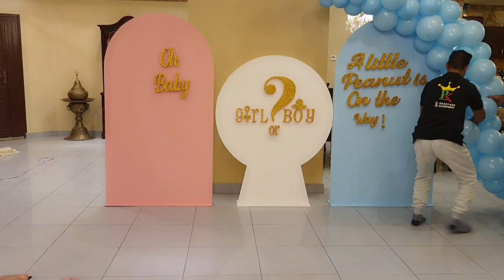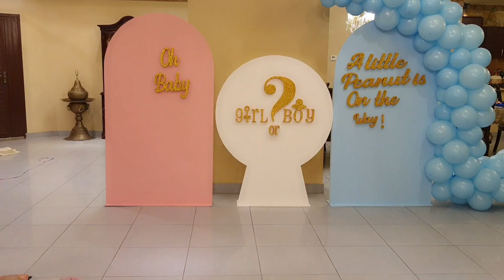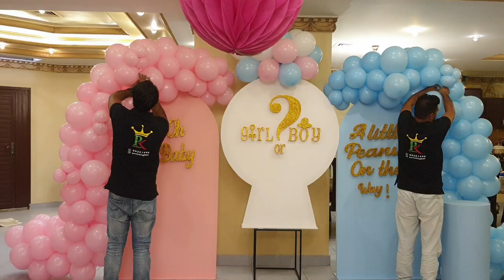HOW TO MAKE GENDER REVEAL BALLOON GARLAND? BOY OR GIRL BALLOON BACKDROP | HE OR SHE BALLOON TUTORIAL